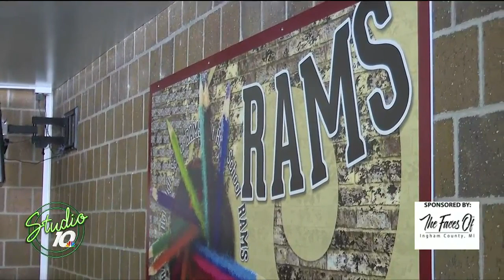Getting to know a Face of Ingham County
Studio 10 loves to highlight locals in our community and get to know the ‘Faces of Ingham County.’

Doug Duncan is a senior at Holt High School and will be part of the class of 2022.

He says after graduation he plans to become a school counselor.

Check out the video to hear more about what he liked about living in the area.